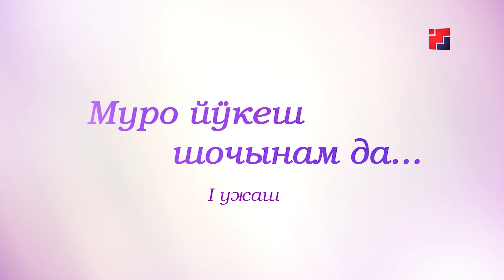Муро йӱкеш шочынам да.. (гармонист Игорь Горинов. Часть 1)